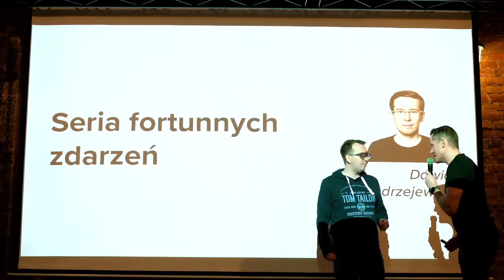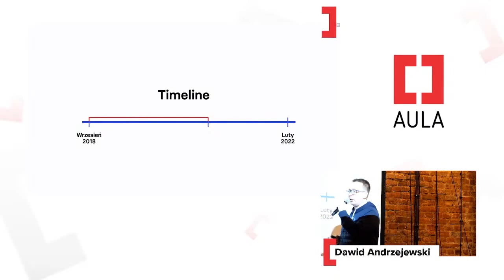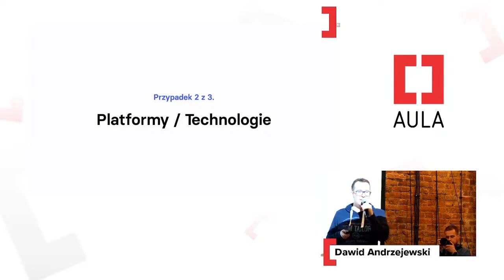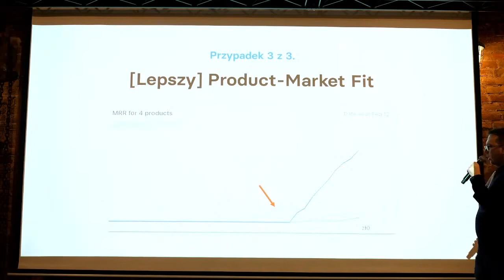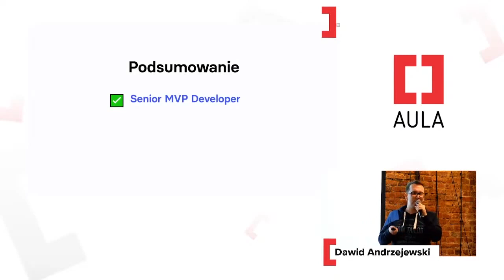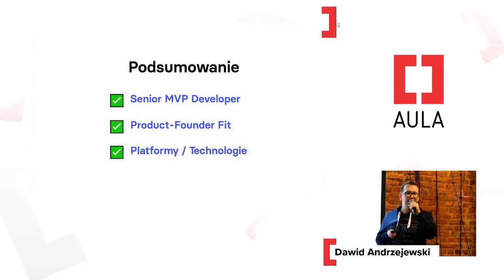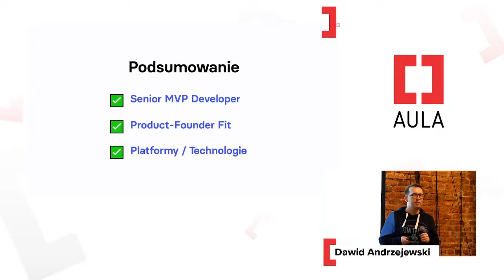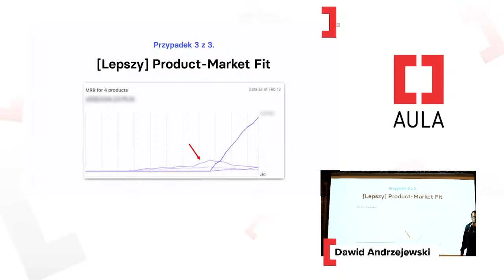Aula #173: Dawid Andrzejewski — Seria fortunnych zdarzeń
Meetup #173 Auli Polskiej skupił się na bootstrap jako metodzie rozwoju startupu.

Dawid Andrzejewski z Shuffle opowiedział o tym, że przypadki chodzą po ludziach, tj. także founderach bootstrapowanych startupów.